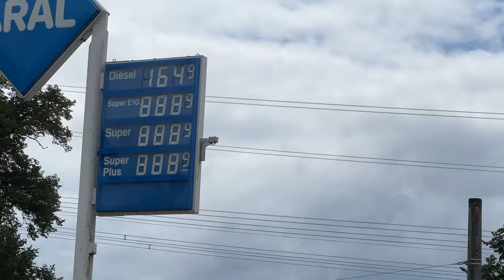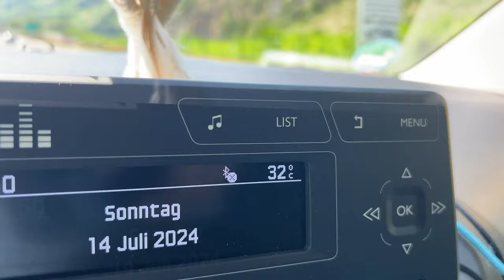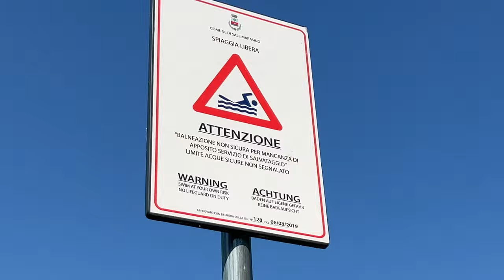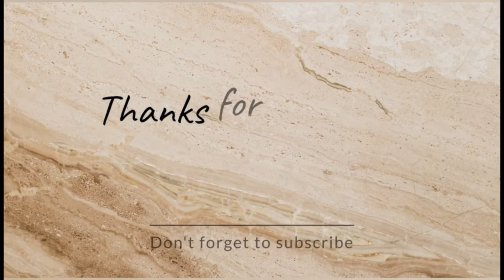Ich fahre mit meinem Selbstausbau Minicamper Citroen Berlingo um Italien herum- Vlog 1- Der Iseosee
Das ganze Jahr habe ich drauf gewartet. Endlich geht es los. Freiheit pur. Der roadtrip um den Stiefel italien s ist noch der letzte Rest an südeuropäischer Küste, der mir fehlt, dann bin ich von Balkan bis Portugal alles abgefahren. Die 1. Etappe führt von Berlin nach Tirol , nach einer kurzen wanderung mit einer Freundin geht es dann gleich weiter an den

Danach geht es weiter Richtung Toskana.